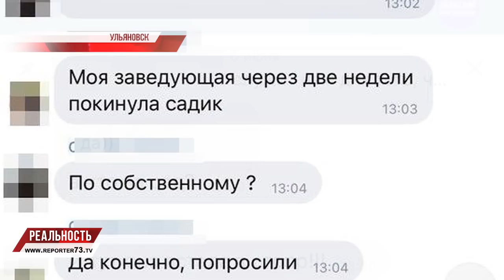ДЕТСКИЙ УТРЕННИК С ОТКАТОМ. СКАНДАЛ ИЛИ НОРМА?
Скандал или привычная практика вымогательства?! В распоряжение нашей редакции попали эксклюзивные материалы — запись разговоров заведующих детских садов Ульяновска с видеооператорами, снимавшими детские праздники. Руководители дошкольных учреждений в ультимативной форме требовали у нанятых родителями операторов процент от выручки: или плати, или получи волчий билет.

Требования для работы с детьми достаточно жесткие, обязательно наличие медкнижки и справки об отсутствии судимости. Это, кажется, волнует участников ситуации в последнюю очередь , главное, как следует из их высказываний, – получить «откат».